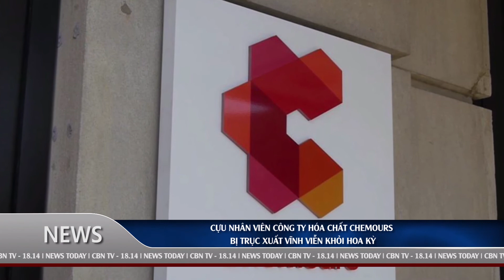Tin Trong Ngày - Đài Truyền Hình CBN - [June/28/2018] phần 2